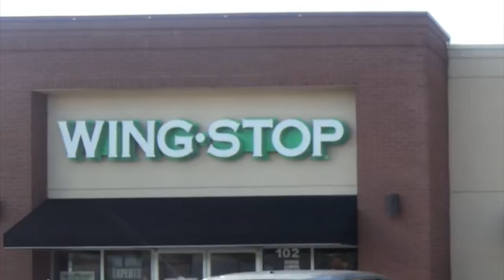WING STOP MUKBANG. I GOT CAUGHT UP?? TRESPASSING? THINGS GET JUICY!!!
What is my Chaz K.B VIEWERRRRSSS!!

-(I apologize for the bad sound quality, this was my first mukbang and I had the camera to close to my mouth)
Wing stop MUKBANG for the win.

Code “bday-20” for by three get one free

Your girl is OFFICIALLY a business owner, Junior in college, 20 Yrs old.
Dicksy Queen